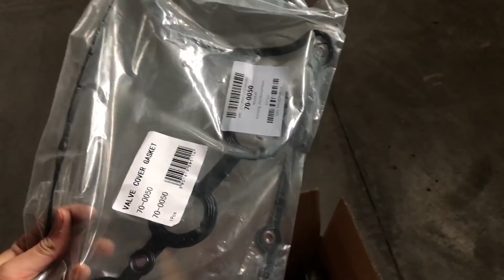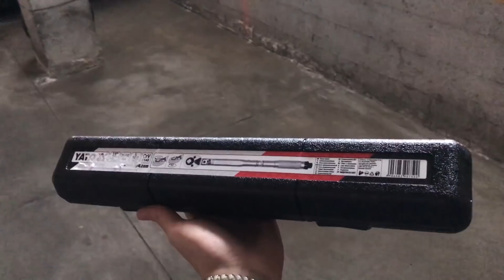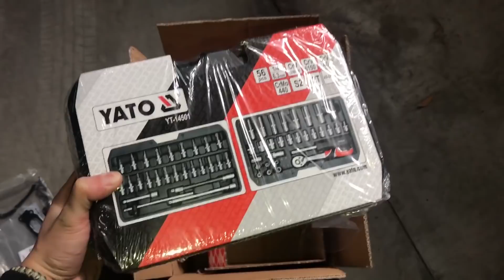COMO MEJORAR EL ASPECTO DE TU MOTOR